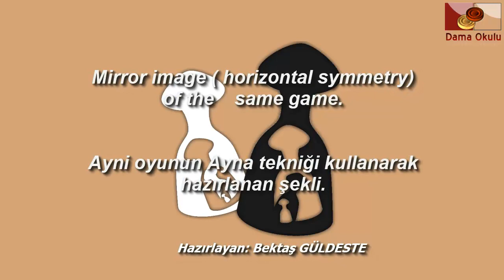TÜRK DAMASI / DAMA / Büyük Usta Göksel KAYA (TUR) / BEYAZ TAŞLAR İÇİN ÖRNEK OYUN. No-33ab.